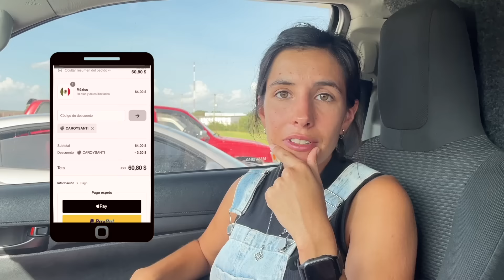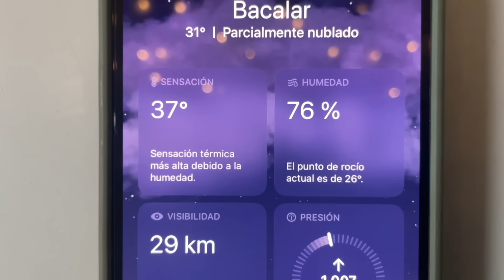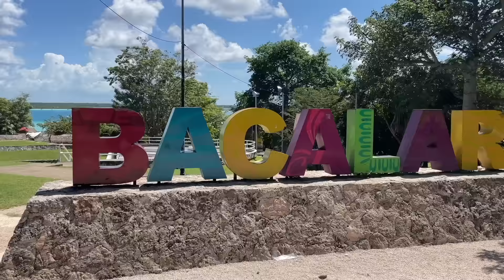Primeras horas en NORTEAMERICA 🇲🇽 Llegamos manejando desde ARGENTINA a MEXICO 🌎 Ep.01 [Bacalar]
MEXICO - Episodio 1 | Luego de casi 4 años viajando por America en motorhome y haber recorrido 17 países, ingresamos a México para empezar a disfrutar de la ultima etapa de America del Norte

➞  EXCURSIONES, TRASLADOS, TOURS: contrata en Civitatis free walking tours, excursiones, traslados